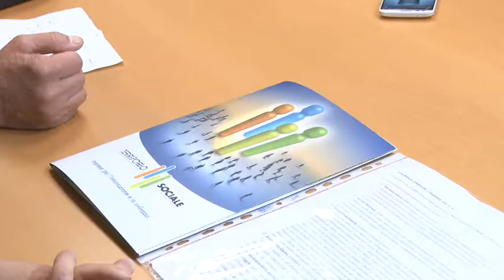Lavoro: S. Giovanni Teatino Comune pilota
Presentato questa mattina a Pescara il progetto finanziato da Fondi Europei per il contrasto alla disoccupazione, che vede il Comune di S. Giovanni Teatino come ente capofila, unico in Abruzzo